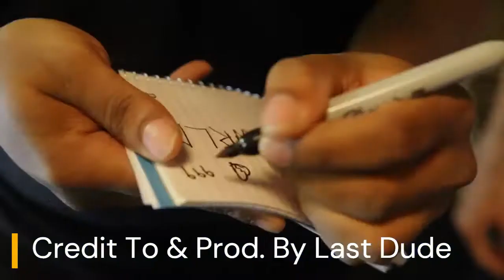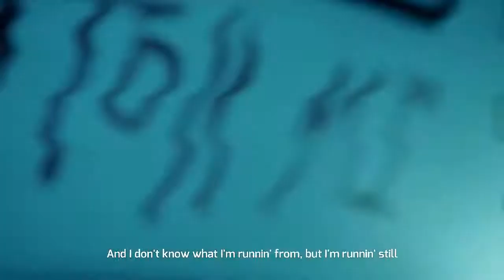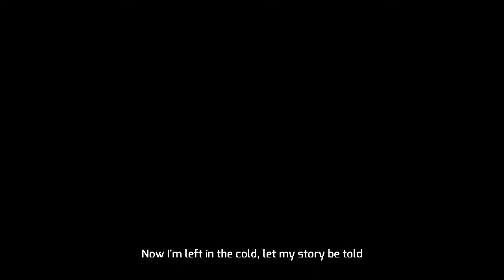Juice WRLD - Story Be Told (Prod. Last Dude)Feat. The Kid Laroi, Mac Miller& More(Lyric Music Video)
SINCE PEOPLE DONT READ! Credit To & Prod. By Last Dude.

Songs On This Track,

Juice Wrld-We Don’t Get Along
The Kid Laroi-Trying
Mac Miller-The star room
Xxxtentacion-Snow

Producer: Last Dude